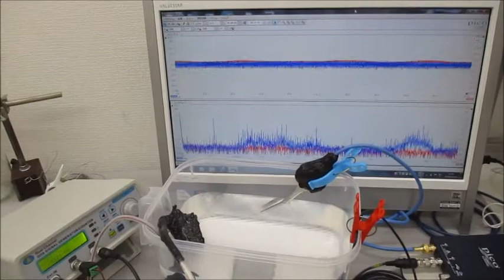超音波発振制御実験（メガヘルツの超音波プローブ）